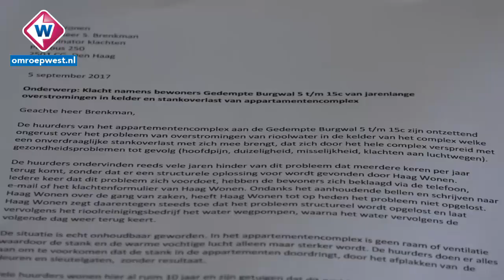Putlucht ondragelijk in flat Gedempte Burgwal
Bewoners van de flat aan de Gedempte Burgwal in Den Haag worden er
helemaal gestoord van. Al jaren hebben ze last van enorme
standoverlast. Twee keer per jaar stromen de kelders vol en is de
putlucht is zelfs op de bovenste verdiepingen in de woonkamers te
ruiken.